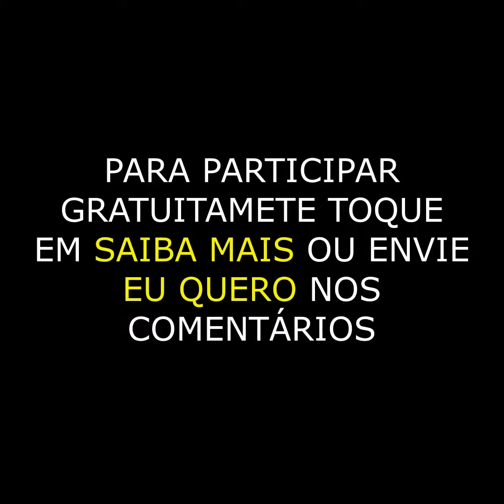Esse é o segredo para melhorar o andamento do seu animal .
Quer saber sobre isso e muito mais? Então participe da Semana do Cavalo Bom pra Passeio ou Lida Diária que vai acontecer de 02 a 08 de Outubro... totalmente ONLINE e GRATUITO!

Será uma serie de vídeo aulas online, onde vou te mostrar um PASSO A PASSO SIMPLES para TRANSFORMAR O SEU CAVALO OU MUAR em um animal BOM PRA PASSEIO ou LIDA DIÁRIA, que seja manso e obediente, ao ponto de qualquer pessoa ter confiança para montar.

E melhor, mesmo que você tenha pouco tempo e nenhuma experiência em treinar animais.

Tudo online e 100% gratuito, ou seja, você pode assistir ai da sua casa, basta ter um celular ou computador.
Para participar GRATUITAMENTE basta clicar no link abaixo , ou link da bio. Se não conseguir comente EU QUERO aqui nos comentários